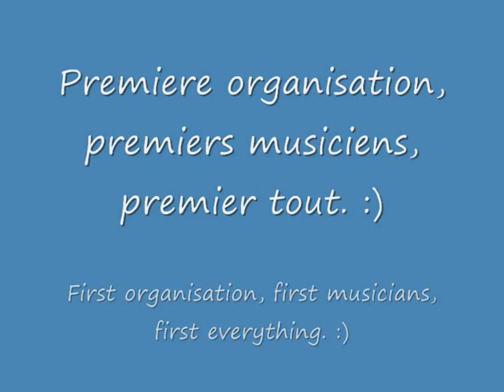E.T.A Elvis Jr & Shaun Nielsen in Concert (Decembre 2004)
Elvis Jr & Shaun Nielsen in Concert  (Decembre 2004)
Shaun Nielsen, Elvis Presley's friend was in Belgium for the first time 5 years ago!
And the show sound's like that!
Not to bad, but much better NOW! LSH (Laught So Hardly)
Shaun Nielsen, ami d'Elvis Presley
etait en Belgique pour la premiere fois il y'a 5 ans!
Le concert sonnait comme ca!
Pas mal, mais mieux MAINTENANT! MDR...